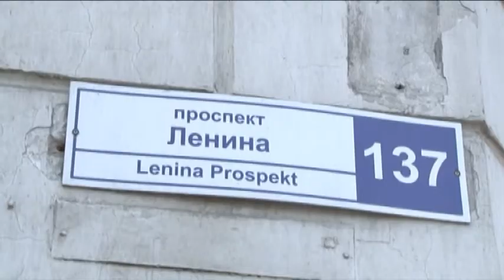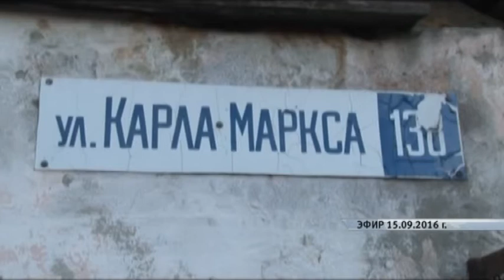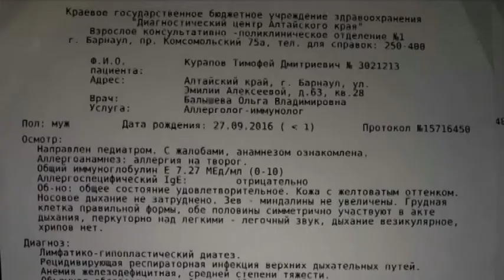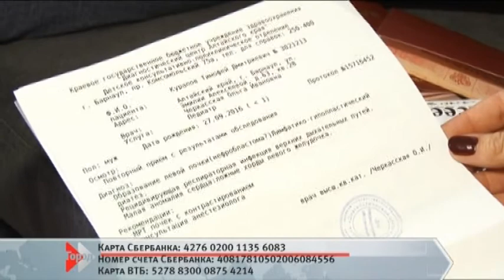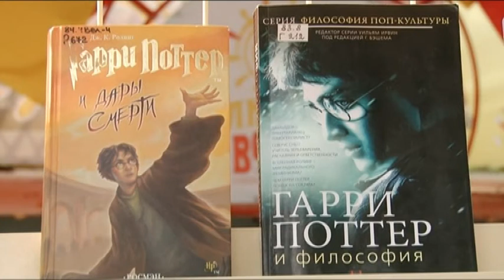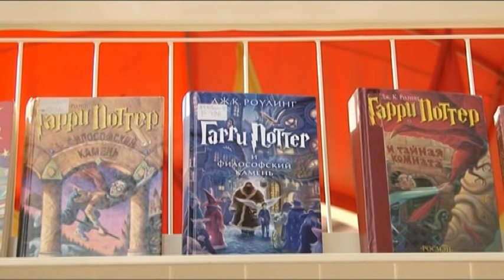Информационный канал «Город» 27.07.17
Материалы выпуска:
Возможность оползней исключали. Тем не менее, часть  зеленого склона рядом с новой лестницей в Нагорный парк размыло почти до основания.
9-месячному малышу срочно требуется финансовая помощь. Родители решили лечить его в Израиле. Стоимость лечения — 3 миллиона рублей.
Собираемся в школу. Чем мы с вами можем помочь детям из малообеспеченных и многодетных семей?